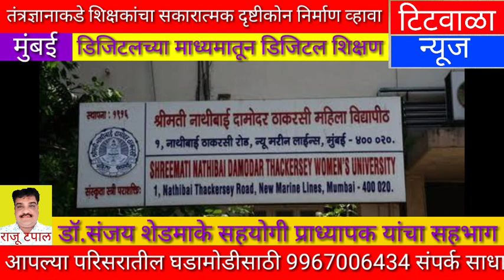तंत्रज्ञानाकडे शिक्षकांचा सकारात्मक दृष्टिकोन तयार व्हावा- डॉ.संजय शेडमाके.